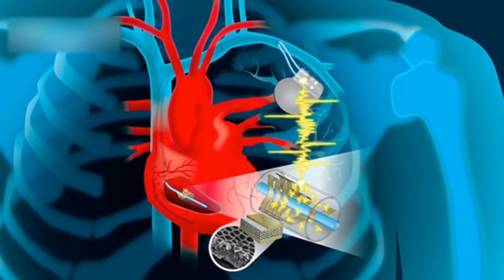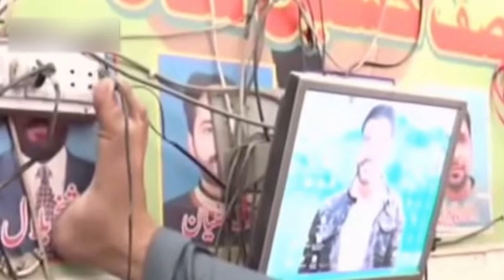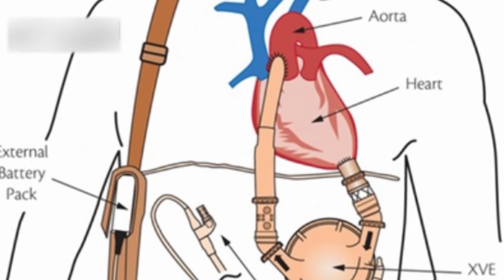most successful personalities in the world in urdu hindi || urdu Cover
writer : Husnain tayyab
Produced by : Talha Labib
Directed by : Syed Karar Abbas
Voice Over : Majid Malik
S.E.O :  Zain Mehmood